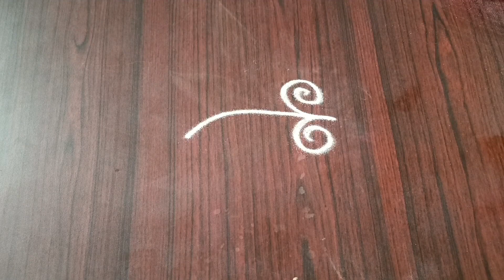Simple Free hand Rangolis Easy🌺 Simple Unique Rangoli designs 🌺 Daily Rangoli designs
Simple Freehand Rangolis easy simple
Small Unique Rangoli Designs

Simple Small Rangoli
Simple Cute Rangoli
Small Beautiful Rangoli
Rangoli for Daily
Simple Freehand Rangolis
Unique Rangoli Designs Daily Rangoli Designs
Daily Rangoli Designs Easy and Small
Stylish Rangoli Designs
Lahan Rangoli Designs
Small Rangoli for Daily
Rangoli Without Dot
Simple Rangoli Designs
Simple Mordern Rangoli Designs
Small Rangali for Daly
Entrance Rangoli
Daily Rangoli
Traditional Rangoli/Dots Rangoli/Thipakyanchi Rangoli/
Rangoli with Dots
Easy Rangoli Designs
Smallkolam/SimpleKolam